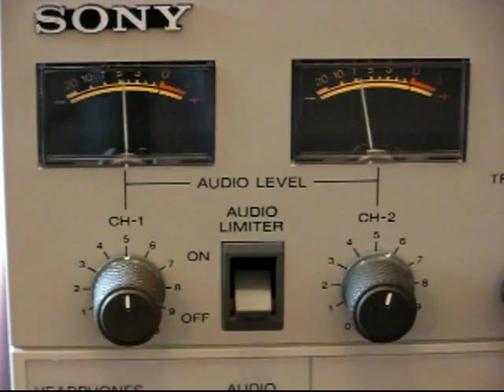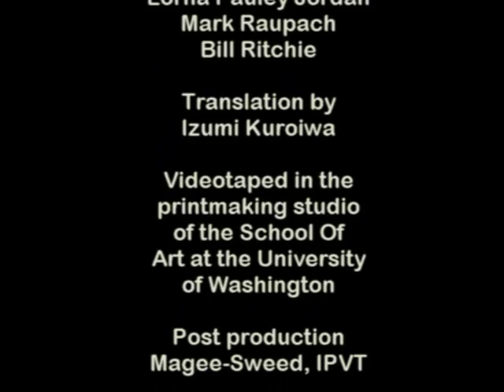Kurosaki Prints Again Postscript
Bill Ritchie takes a moment to describe how lucky he feels to have met Akira Kurosaki in the '70s and '80s, along with the people who make Kurosaki's visits to Seattle possible. The video shows him while he works at digitizing of the Kurosaki videos in the Ritchie Video Archive - a task undertaken by request by another fan of Japanese woodcut manner called mokuhanga.